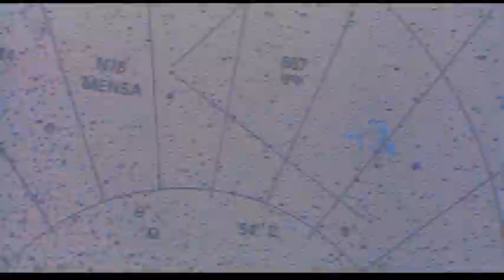Official Trailer - SOLDIER (1998, Kurt Russell, Paul W.S. Anderson)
Theatrical trailer of "Soldier" by Paul W.S. Anderson. Starring Kurt Russell, Jason Scott Lee, Jason Isaacs, Connie Nielsen, Sean Pertwee, Gary Busey, James Black, Michael Chiklis